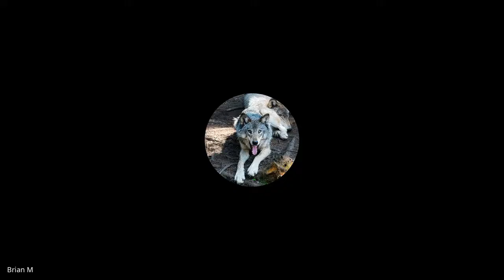Webinar Archangel Lucifer / Lyran Feline / Sirian Channeling